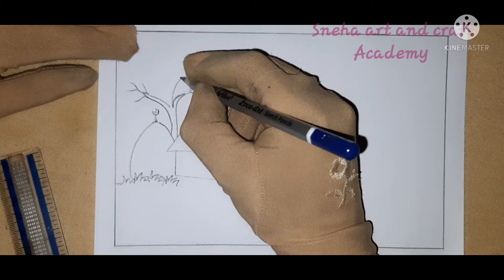বাংলা গানের 😭সেরা রিংটোন ২০২১| Koster Ringtone bangla music Bengali Sad Emotional Ringtone/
__________Comments__________

And__,,,